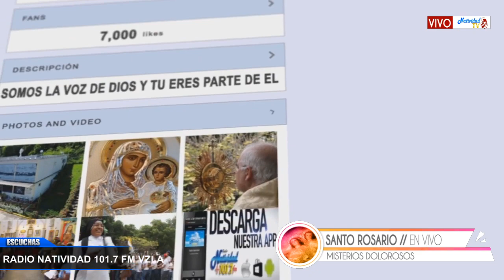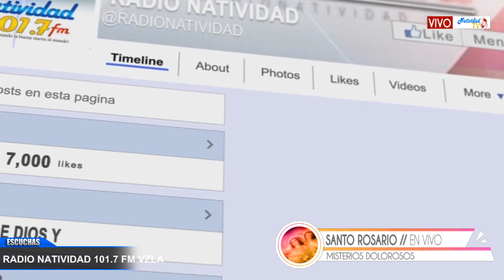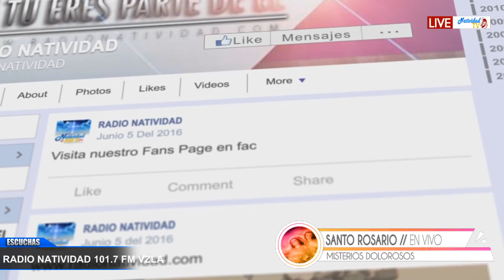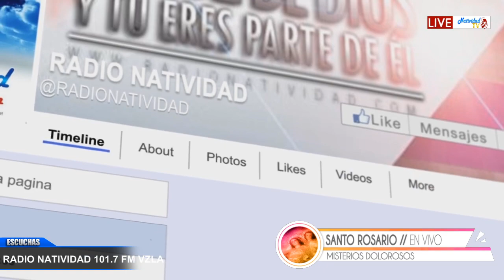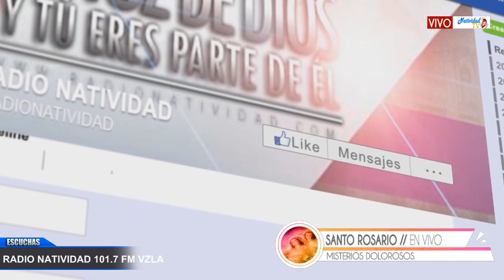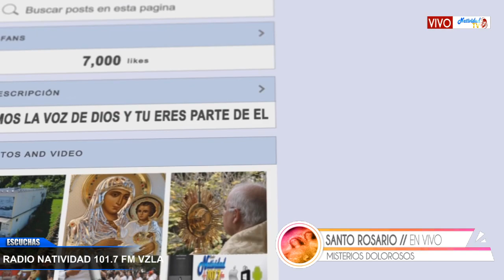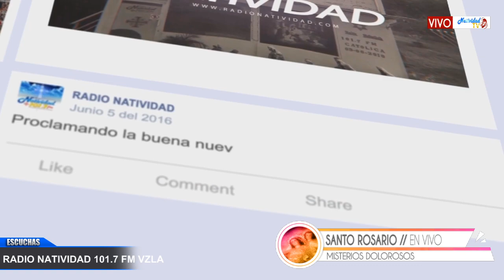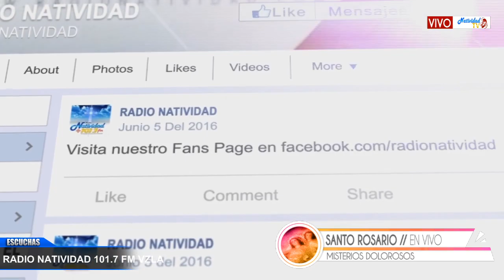SANTO ROSARIO | Misterios Dolorosos | Viernes, 12/01/2024